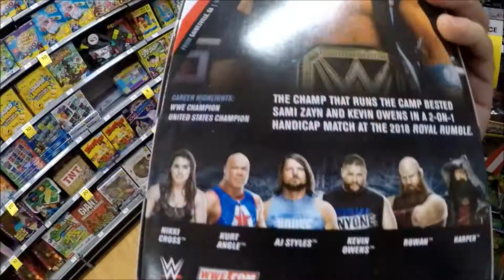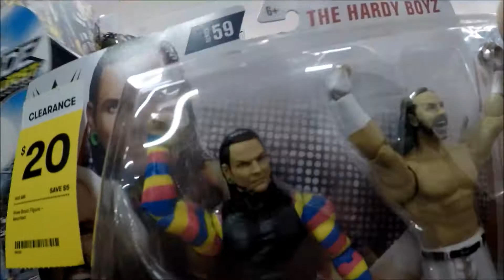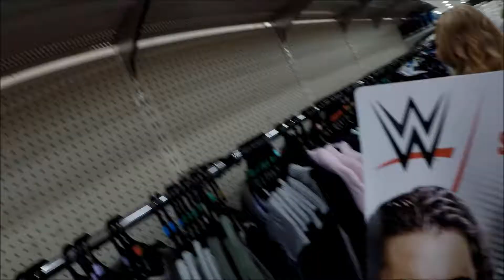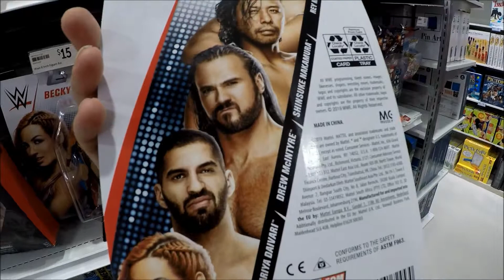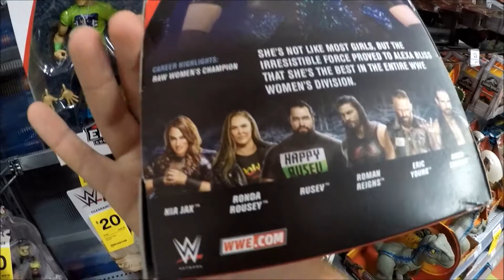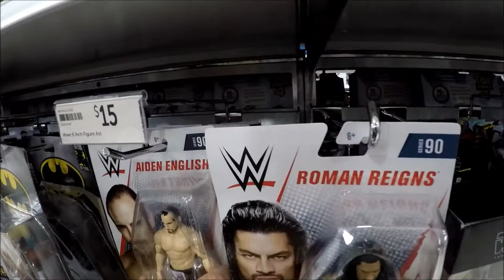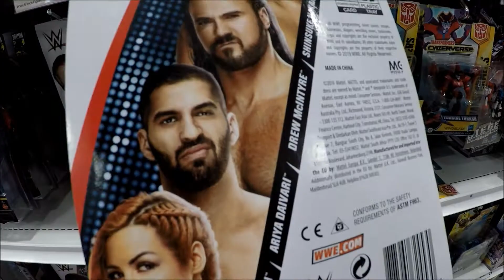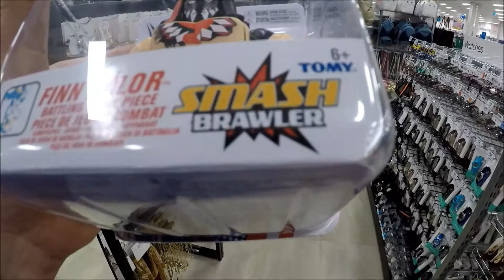wwe toy hunts of september 2019 australia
n still looking 4 wwe elite 69 hahaha